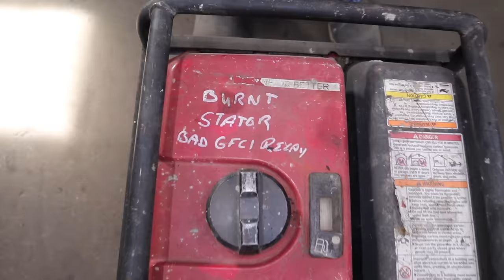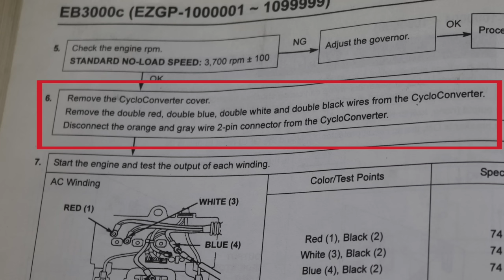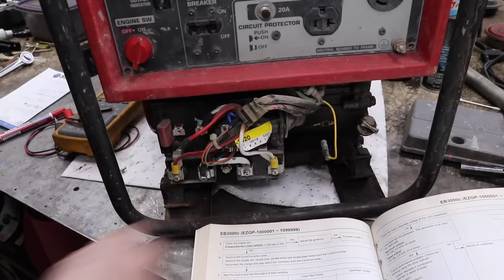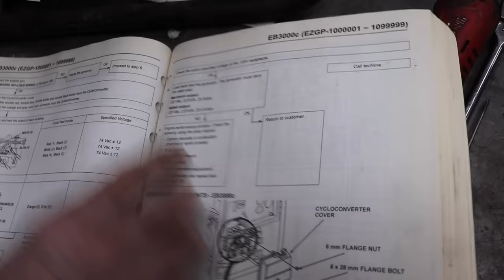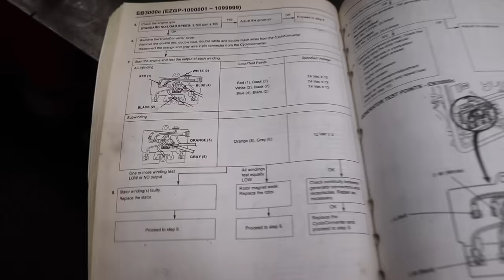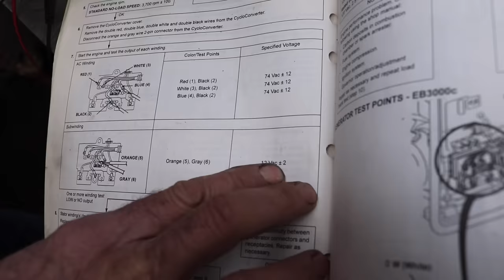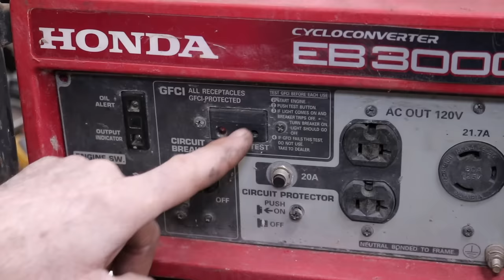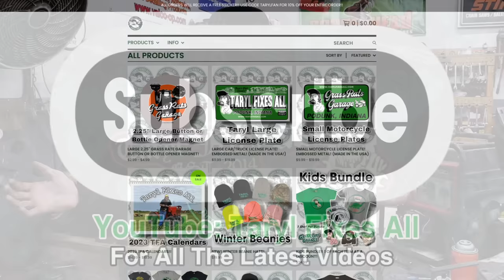Some Things Change For The Worst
In "Uncle Andy & The Honda Generator", Taryl shows Uncle Andy why his EB3000c Honda generator and basically all Honda generators are JUNK! These things have one thing in common that renders them useless and Taryl's gonna explain what that is. So sit back, laugh and learn how to diagnose why your generator is having some MAJOR issues and is NOT worth fixing. Now THERE's Your Dinner!!